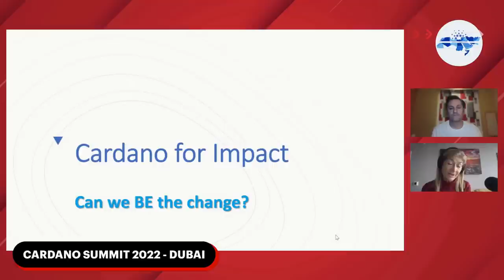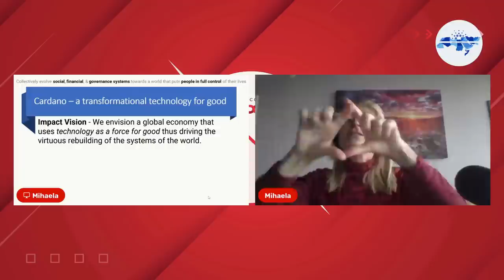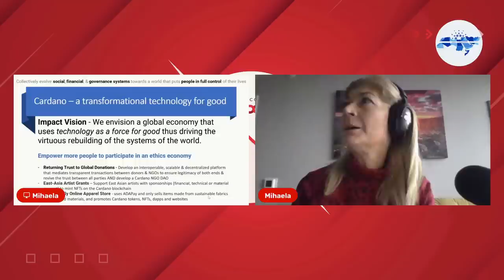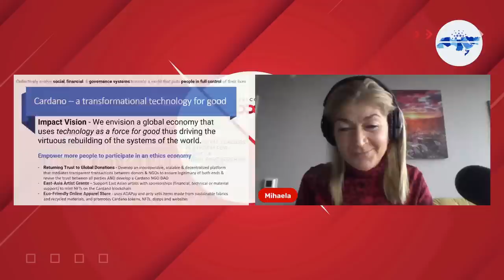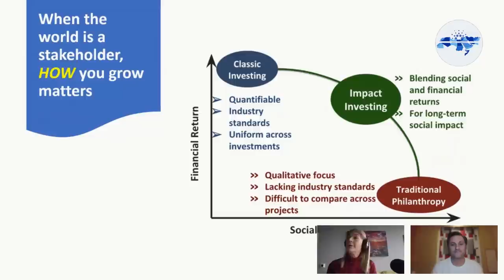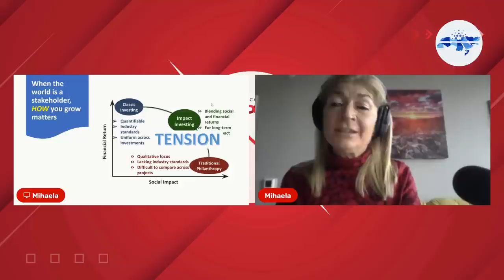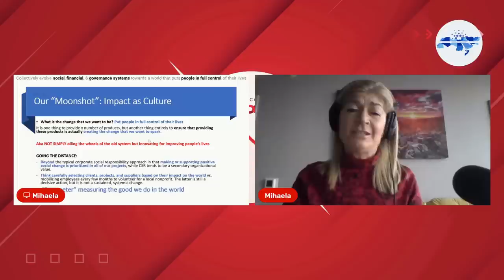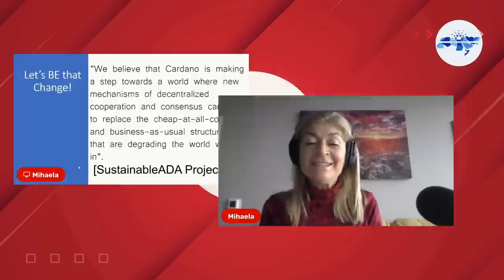Fireside chat with Dr. Mihaela Ulieru on 'Cardano for Impact' - Cardano Summit Dubai 2022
Dr. Mihaela Ulieru is a technology alchemist and innovator 'at the edge of the impossible’.

As the president of the Impact Institute, Dr. Mihaela discusses why Cardano is a transformational technology for good, driving the 'virtuous rebuilding of the systems of the world.'

Rudy Shoushany | Founder DxTalks Digital transformation Talks and Podcast